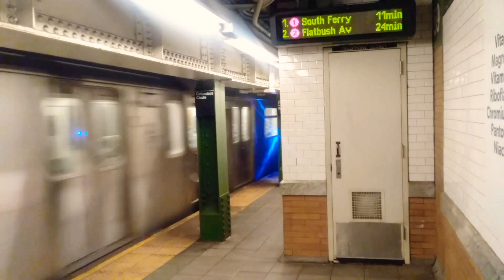R142 on the 2 & R42 with a garage train @ 59th-Columbus Circle